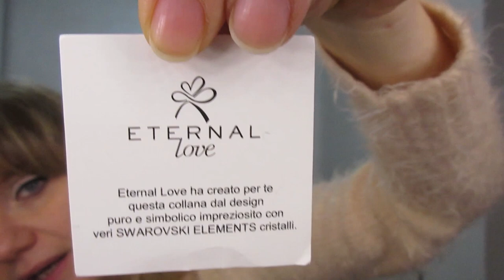Acquisti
Ciao

Questo il secondo dei video degli acquisti e regali che si sono accumulati in questi due anni.

Nivea sun uv trattamento avanzato anti macchie 50 uva uvb
Leocrema solare abbronzatura rapida con attivatore di melatonina spf 30 alta uva uvb
Setablu beauty tools spungnette per fondotinta
Biopoint hair booster con acido ialuronico attivatore concentrato
Yves rocher ming shu l’eau de toilette
Ricordi d’oriente musk eau de parfum
Ego selex dischetti levatrucco
Bh cosmetics petite chic 6 piece mini brush set
Ego selex solvente per unghie classiche
Setablu 3 elastici neri per capelli
Roberts acqua distillata alle rose tonico rinfrescante
Fashion Jewehy elastico con fiocco verde
Set di 4 elastici per capelli con fiocco (giallo, rosa e rosso)
Pinze per capelli
Emanuela Biffoli beauty case rosa e viola
Essence keep it perfect! Make up fixing spray fissante con acido ialuronico
Biopoint diamond box anti-pollution estrema lucentezza (shampoo, maschera e cristalli liquidi)
Ultra dolce shampoo solido illuminante camomilla & olio di calendula biologico capelli chiari
Eternal love Swarovski elements orecchini doppio punto luce
Collana di perle di nonna
Kiotis trio ombretti occhi raffinatezza & precisione cuivre 21690
Portapennelli
Bracciale stile turco blu
Beauty case beige e rosso
Dermattiva olio di mandorle dolci
Phytorelax laboratories since 1980 mandorla body ritual – bagno doccia e latte corpo –
Orecchini cerchietto con cuoricino rosa
Kit festa “addio al nubilato” (velo corto, Idegos palloncini festa, occhiali rosa “bride to be”, giarrettiera “bride to be”, cerchietto oro “bride”, fascia miss “bride to be”, spilla “bride”
Campari bracciale